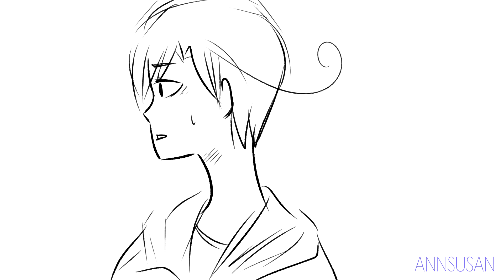F I N E S S E [ spamano animatic ]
SOCIAL MEDIAS:

Wattpad: AN0SAN-
CuriousCat:  hetaliaperfect

Finalmente a sido terminado, me divertí mucho haciendo esto en serio x///D, tenía otros animatics que terminar pero los pausé por este y no me arrepiento.